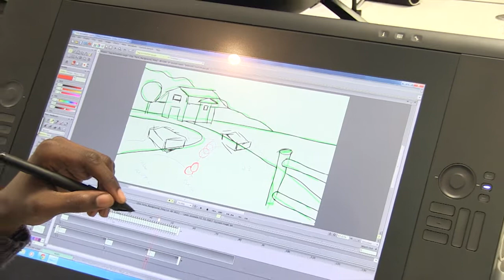Leicester Media School Opening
Wednesday 5th November saw DeMontfort University launch the brand new Leicester Media School and saw an array of activities and showcases from students as well as a lecture given by legendary Terry Bamber.

Presenter:
Michael Poole

Camera & Sound:
Lucy Pinker
Nick Rees
Reece Taylor
Emily Bunbury

Editor:
Emily Bunbury

A special thanks to Terry Bamber and the members of Leicester Media School.